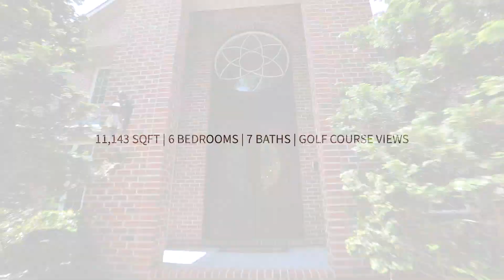Exceptional Custom Home with views of Hobbit's Glen Golf Course || 11552 Manorstone Lane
Custom built with exceptional detail and perfection, this architectural masterpiece is a rare find!
Greeted by an open foyer with reception area, find spacious formals including dining room with architectural tray ceiling, cove lighting and butlers pantry and living room with 2-sided gas fireplace to gorgeous custom library with cherry paneling, coffered ceilings and private balcony!
Amazing 2-story great room featured domed palladian bay windows, custom built-ins, and uplit display ledge w/ hand-forged wrought iron railings.
Entertain from gourmet kitchen finely appointed with 2x Dacor ranges, dual Bosch dishwashers, 2X Subzero refrigerators, granite counters and custom cabinets by Classic Kitchens!
Step outside to screened in porch and tiered deck amongst private yard with fairway views!
Main level owner's suite with 2x walk-in closets, tray ceilings, custom cove and reading lighting, oversized sitting room with 3 way fireplace and access to private porch!
Luxe attached bath with jetted walk-in shower, separate granite vanities, air jetted tub and pitched cathedral ceiling with custom lighting!
Elevator access to upper bedrooms, each with attached baths, WIC, and architectural features unique to each space!
Finished lower level rec room seating area, entertaining room, movie theater w/ tiered seating and stage, home gym & cigar room!
So many additional features, upgrades & custom detail... this home is ready to enjoy & impress.

Bob Lucido Team
Ellicott City *HQ
9251 Baltimore National Pike, Suite D
Ellicott City, MD 21042